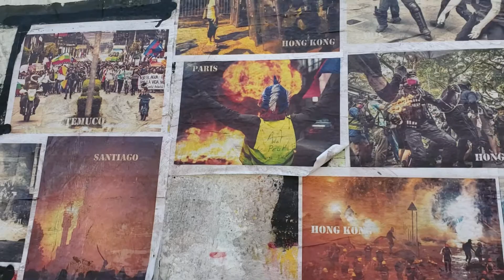Pictures of other protesters from around the world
Pictures of other protesters from around the world pasted on outside of hotel 1 block from Plaza Italia Santiago Chile